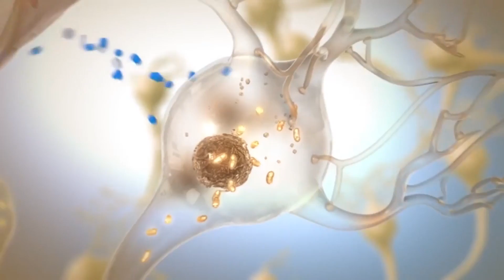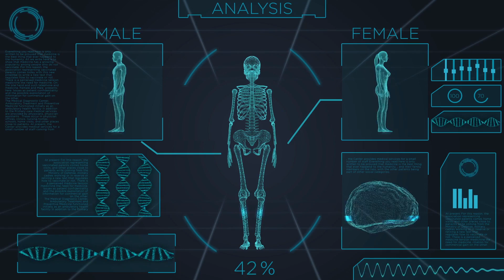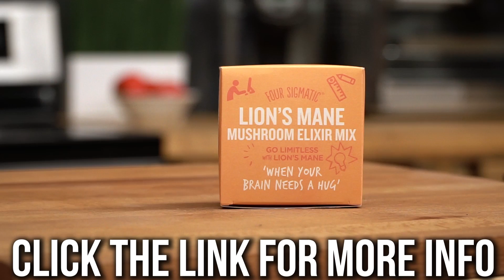Autophagy- ONE Calorie will not Ruin Your Fast Entirely!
Autophagy -1 Calorie will not Ruin Your Fast Entirely - Thomas DeLauer

STOP FREAKING OUT ABOUT AUTOPHAGY!! You don't need worry about structuring your fasting schedules around capitalizing on autophagy. You see, to some extent, autophagy is always occurring. So let me ease your autophagy worries and explain why you shouldn't be so fixated on trying to upregulate autophagy during a fast!  Let's dive into my favorite thing... THE SCIENCE!! Enjoy and I’ll see you in the COMMENTS!

Resources & References